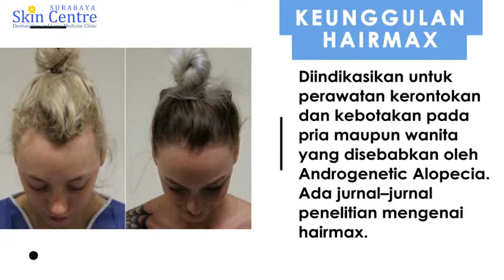Hair Treatment by Hairmax by Surabaya Skin Centre